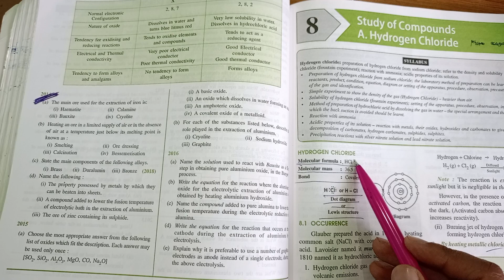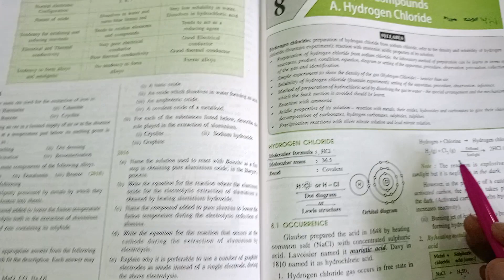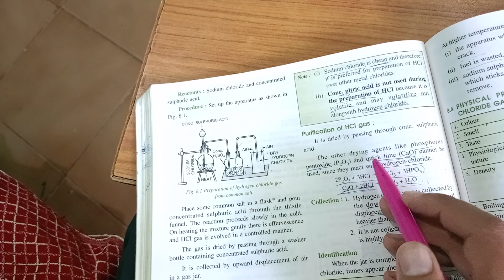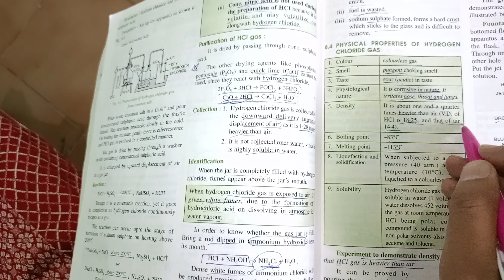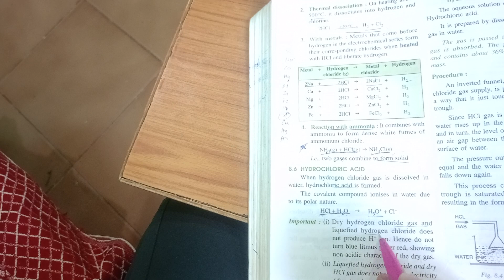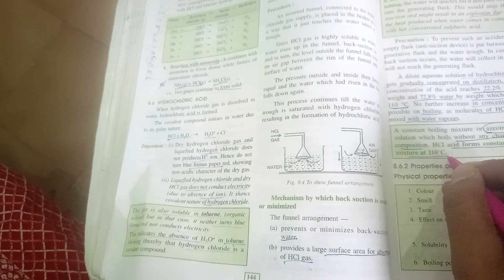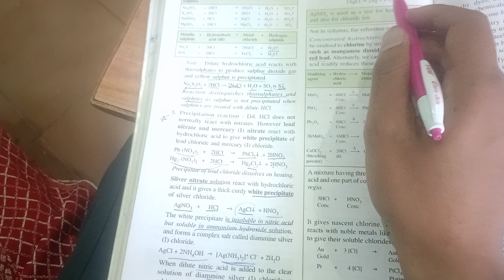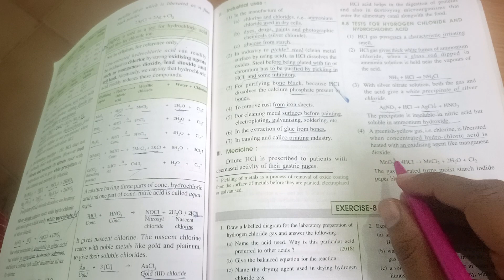ch-8 Study of Compounds A. hydrogen chloride Class 10 icse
ch-8 Study of Compounds A. hydrogen chloride Class 10 icse Concise selina